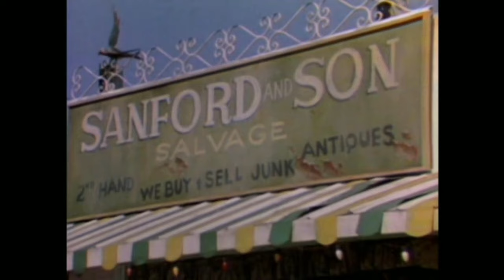"Sanford & Son" BIG Blooper You PROBABLY Missed While Watching the Show!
I can ONLY do this with your help. It's totally free to do so and it helps the YouTube algorithm to help a channel grow. I have so much hope we can do this.